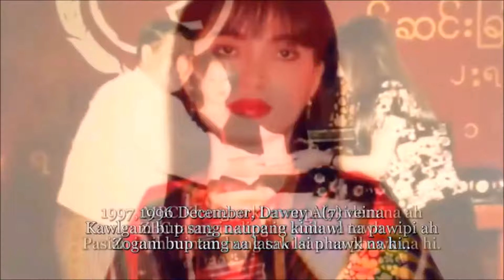Lia Lian - ITNA MUAL SUANG [ MUSIC ALBUM ] TRAILER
Featuring - Sangpi, TL Zamnu